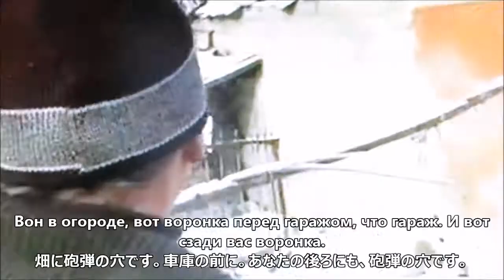ウクライナ戦争2 ドネツクは新年の大砲撃 ロシアTV Ukrainian war 2 New year shelling at Donetsk civilians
2015年新年の政府からのプレゼントは熾烈な砲撃。ウクライナ政府軍がドネツクをまた攻撃開始しました。2015年1月5日　ロシア第一放送